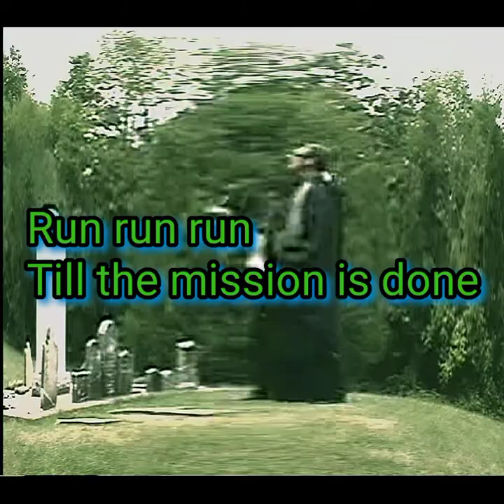Genetically altered human pigs being eaten by Reptilians in Germany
Listen on Spotify. Add song to your playlist and follow Lenny Wiles Lionstar for new out of this world songs.
Classified Mission To Germany. See Supernatural Gear Log Podcast Vidcast Songcast. Enter Lionstars Out Of This World of the strange